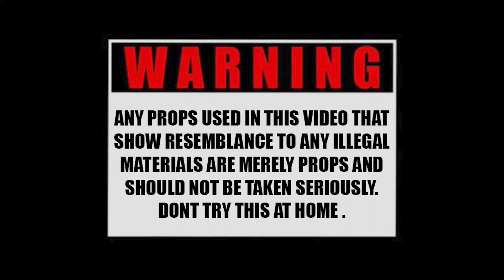Rikko - HATE = LOVE | ShotBy: JerelVision